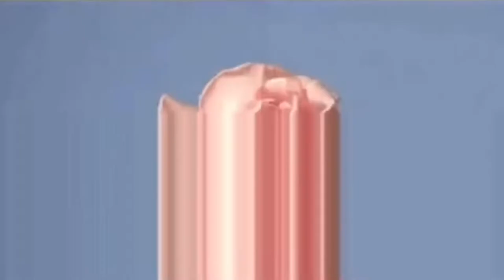☽༓ ･✮ :▹ 𝒂 𝒌 𝒊 𝒓 𝒂 𝒈 𝒂 𝒖 𝒕 𝒂 𝒎 𝒂 - 𝒇 𝒐 𝒓 𝒆 𝒔 𝒊 𝒈 𝒉 𝒕 *:･ﾟ✧*:･ﾟ✧ -ˋˏ✄┈ ·̩̩̥͙＊*•̩̩͙✩•̩̩͙*